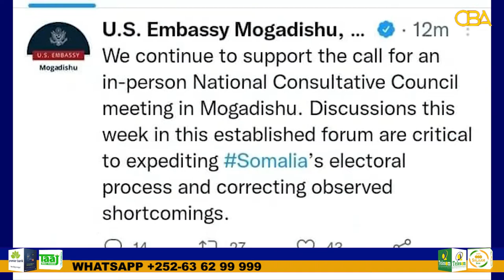Dowladda Britain ayaa Madaxda Soomaaliya ugu baaqday inay joojiyaan Xiisad ka taagan Muqdisho.